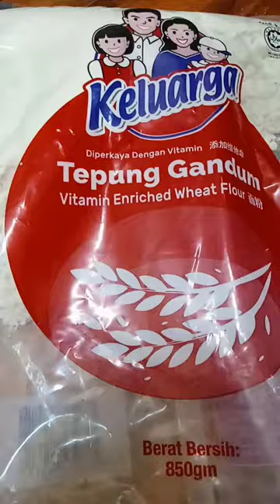റൊട്ടീം മട്ടനും compo✨️വേറെ ലെവൽ 😉